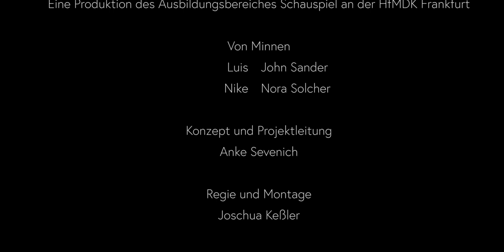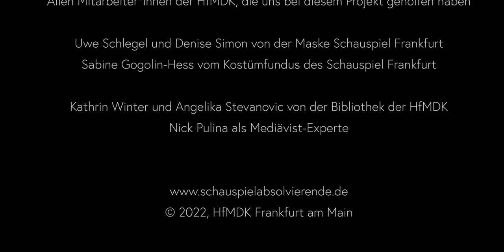Von Minnen | John Sander und Nora Solcher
240 Sekunden
Eine Produktion des Ausbildungsbereichs Schauspiel der HfMDK Frankfurt

Luis: John Sander
Nike: Nora Solcher

Konzept und Projektleitung: Anke Sevenich
Regie und Montage: Joschua Keßler
Szene: John Armin Sander
Dramaturgie: Stephan Falk

Die Produktion der Demobänder wird unterstützt durch die Gesellschaft der Freunde und Förderer der HfMDK (GFF).